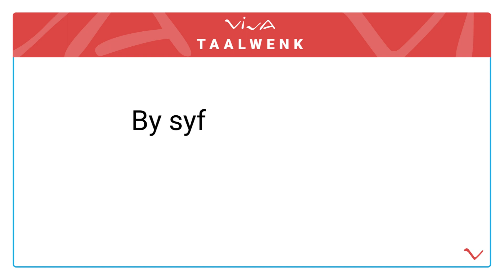Skryf ons SMSe of SMS'e?